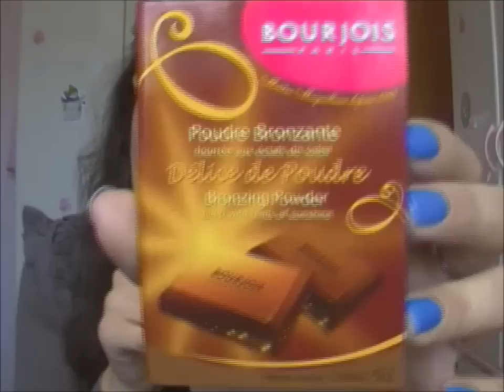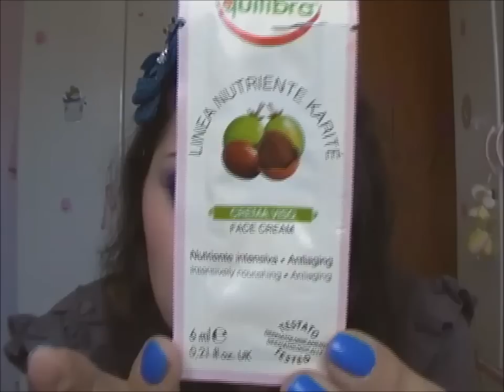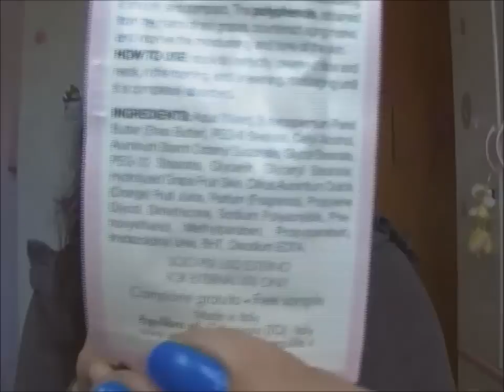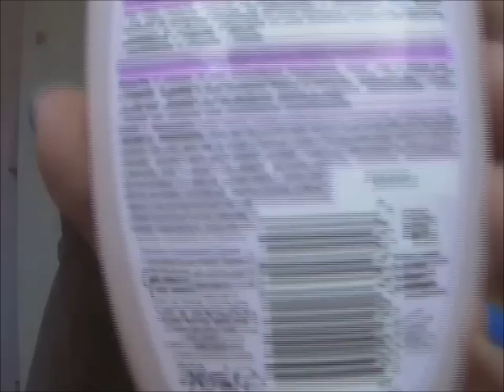Promossi e Bocciati di Febbraio 2014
Sono anche su instagram se volete!!

Il mio ultimo video: